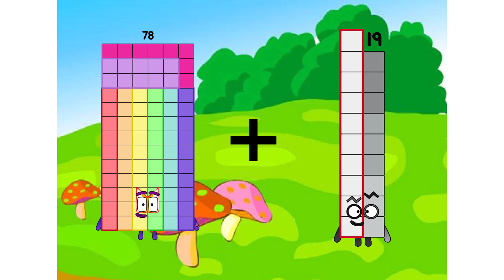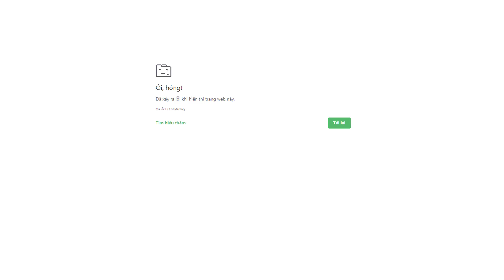Meet the truth about math - Learn addition - Two digit addition season 5 full